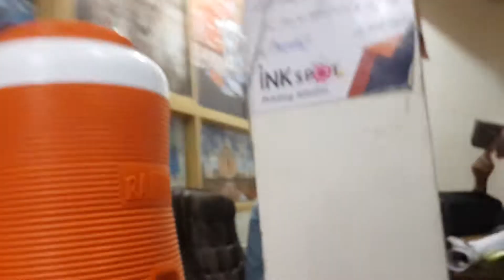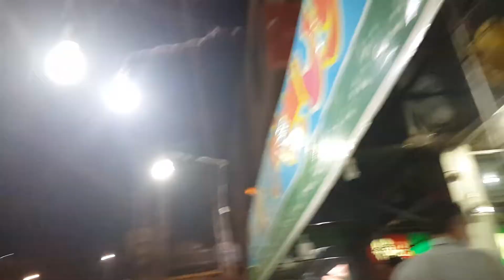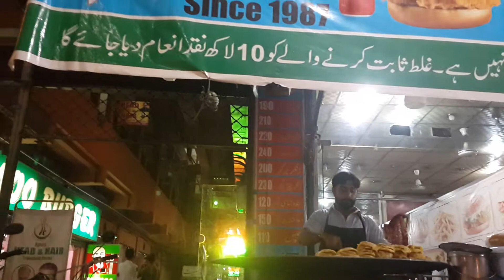InkSpot for PanaFlex Printing Chandni Chowk At Night Rawalpindi Pakistan Part 7